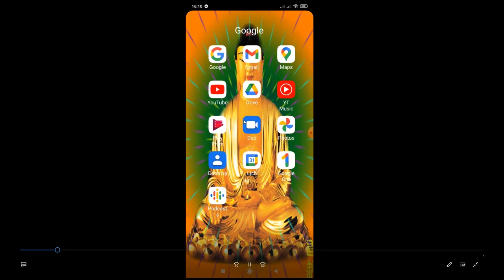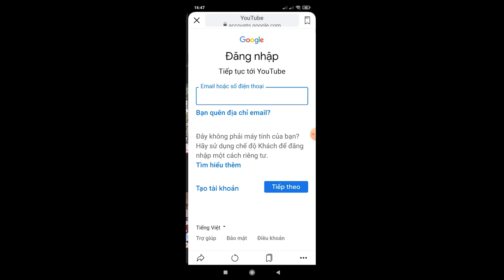Người Mường Hòa Bình thi đấu môn Đánh Mảng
Đánh mảng là một trò chơi dân gian ưa thích của phụ nữ dân tộc Mường. Là một “món ăn tinh thần” không thể thiếu trong đời sống văn hóa của người dân và trong các lễ hội của người Mường. Với phụ nữ Mường, đánh mảng là một trò chơi không giới hạn độ tuổi, không gian, thời gian chơi nên được nhiều người ưa thích. Trước khi bước vào trò chơi, người chơi phải bắt đôi với nhau để tìm đồng đội. Những người có mặt đồng mảng cùng nằm ngửa hoặc nằm sấp thì ở cùng đội. Sau khi chia đội xong cả hai bên thỏa thuận với nhau xem bên nào chơi trước, nếu không bên nào đồng ý thì hai đội sẽ cử người ra bốc thăm. Trò chơi đánh mảng gồm có các bước cơ bản, như: Ném, bắn trên, bắn dưới, bắn ngồi, bước bàn, nhảy lò cò, kẹp, sút- là sự phối hợp giữa các ngón tay, bàn chân, đầu gối ở các tư thế đứng, ngồi hay nhảy để di chuyển mảng sao cho thuận lợi nhất. Và tại mỗi địa phương, các bước chơi có sự thay đổi và tên gọi khác nhau phù hợp với từng phong tục, thói quen.
 Khám_phá_người_Mường_Hòa_Bình
 Khám_phá_người_Mường_Việt_Nam